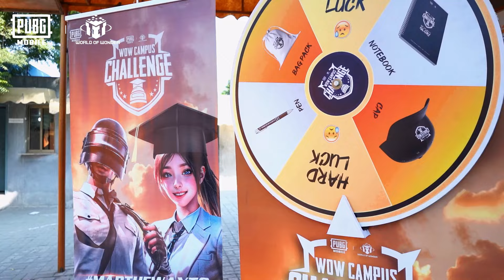Highlight moments PUBGM WOW Campus Challenge | Concordia College Lhr | PUBG Mobile Pakistan Official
Concordia College Lahore mein WOW Campus Challenge ki energy aur excitement ka level he aur tha! 🌟🔥 Hamare talented participants ne apni gaming skills aur passion dikhaya, impressive strategies aur next-level map-making ke saath! 🗺🎮